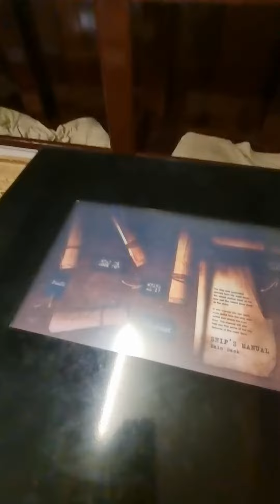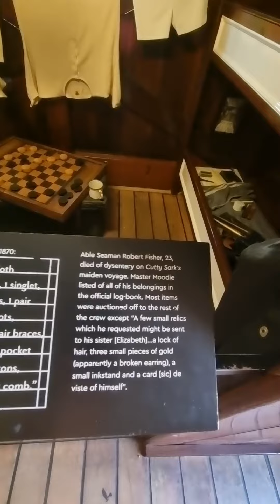Inside Cutty Sark ship August 2021 Greenwich London